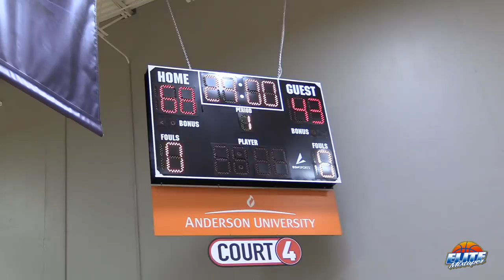Kyree Walker vs Terrence Clarke!! Crazy Matchup at MSHTV Alumni Game!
Filmed/edited by George (Elite Mixtapes FL)!